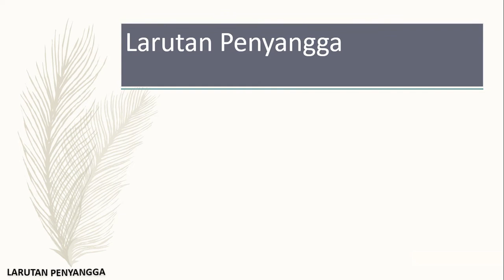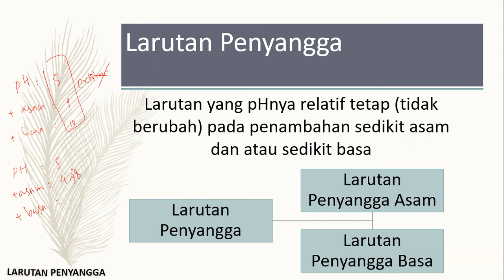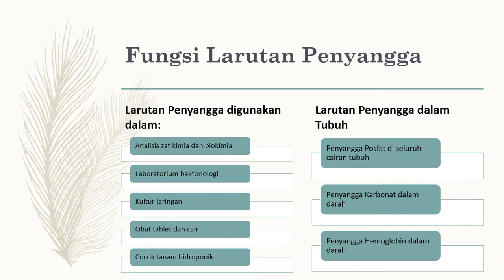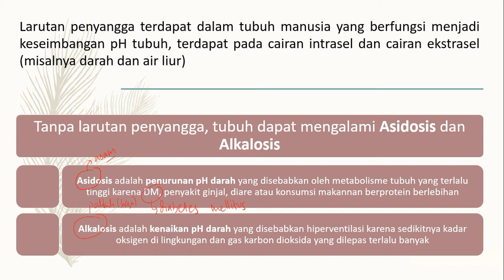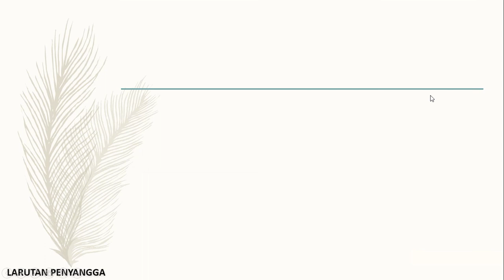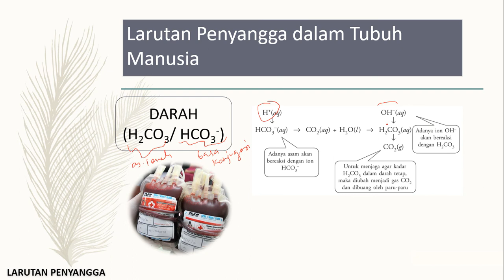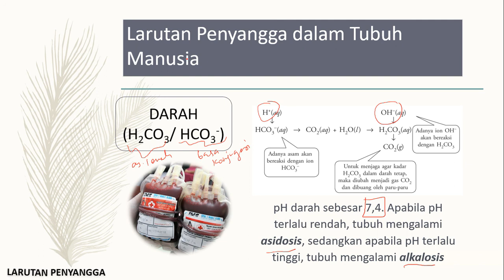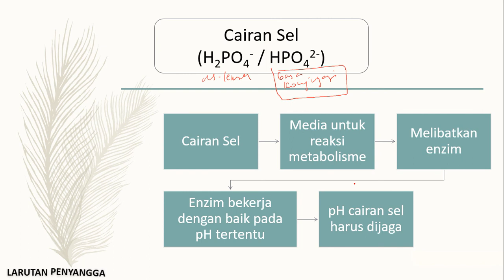Larutan Penyangga part 1 - Pengenalan dan Fungsi Larutan Penyangga - Kimia Kelas XI